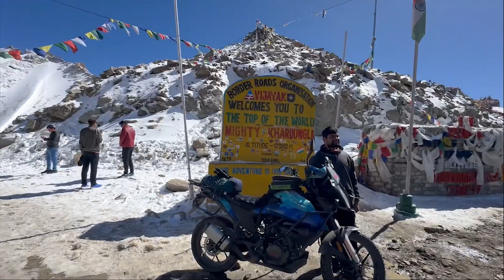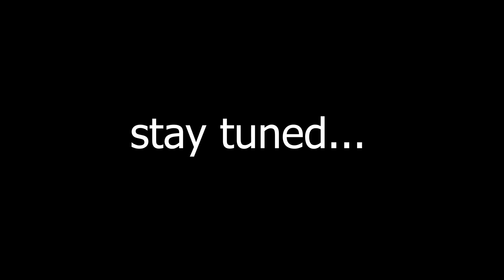THE MIGHTY KHARDUNGLA- AKHIR POHOCH HI GAYE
12-oct-23
khardungla

GEARS I USE FOR VIDEO..
CANON M50
RODE VIDEO MIC GO
GOPRO 7
GOPRO ADAPTER
MAONA MIC
GOPRO MAX.

GEARS I USE FOR RIDING...
HJC RPHA 11 HELMET
RYNOX PANT
RYNOX JACKET
ORAZO SHOE
SENA 50R
RYNOX GLOVES